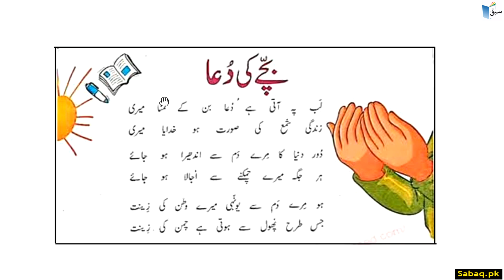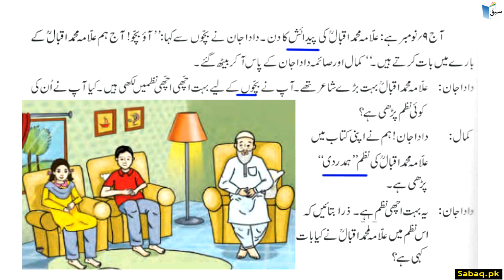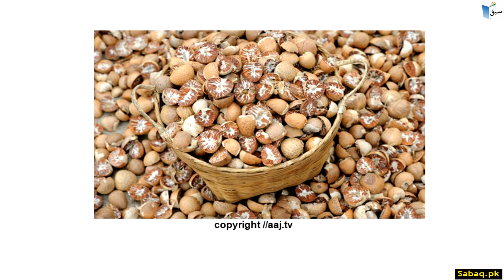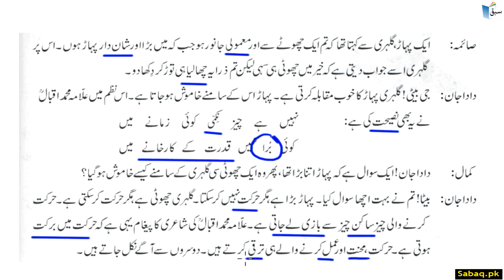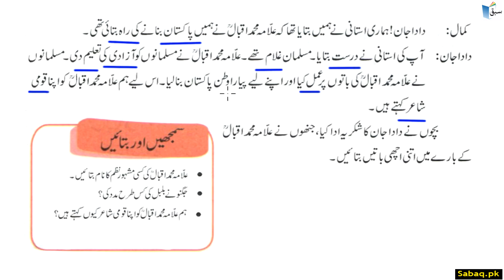Urdu Reading Comprehension (Story) علامہ محمد اقبالؒ۔پڑھائی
This video is about: Urdu Reading Comprehension (Story) علامہ محمد اقبالؒ۔پڑھائی. Practice tests and free video lectures for Physics, Chemistry, Biology, Math’s, Computer Science, English & more subjects are also available at Sabaq.pk. So, subscribe to Sabaq.pk/Sabaq Foundation now and get high marks in your exams.

CLASSES WE COVER AT SABAQ.PK / SABAQ FOUNDATION:

1. KG
2. Class 1
3. Class 2
4. Class 3
5. Class 4
6. Class 5
7. Class 6
8. Class 7
9. Class 8
10. Class 9
11. Class 10
12. Class 11
13. Class 12
14. Class 13
15. Class 14
16. MCAT
17. ECAT
18. CSS

BOARDS WE COVER AT SABAQ.PK / SABAQ FOUNDATION:

1. FBISE
2. Sindh Board
3. KP Board
4. Balochistan Board
5. Cambridge

STUDY MATERIAL WE OFFER AT SABAQ.PK / SABAQ FOUNDATION:

1. Physics Lectures
2. Chemistry Lectures
3. Mathematics Lectures
4. Biology Lectures
5. English Lectures
6. General Science Lectures
7. Computer Science Lectures
8. General Math Lectures
9. Accounting Lectures
10. Statistics Lectures
11. Advance Accounting Lectures
12. Cost Accounting Lectures
13. Practice Tests
14. Physics Practical
15. Chemistry Practical